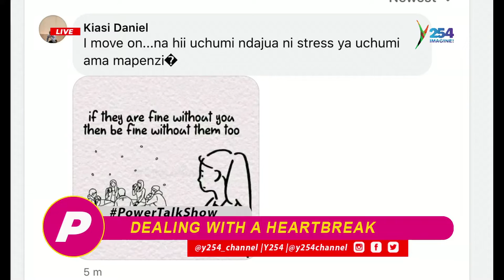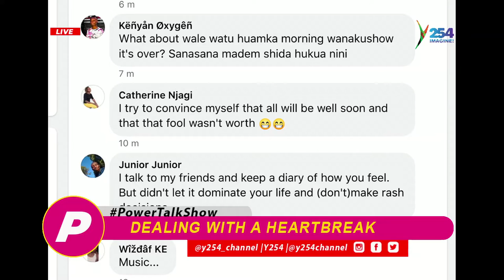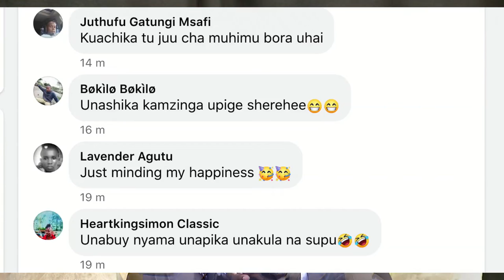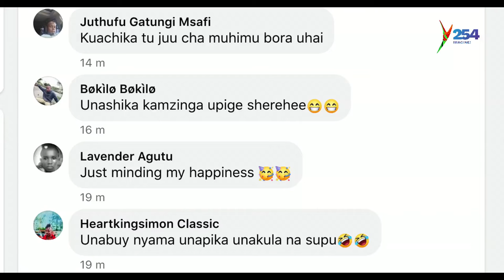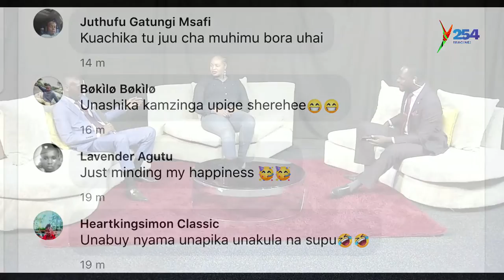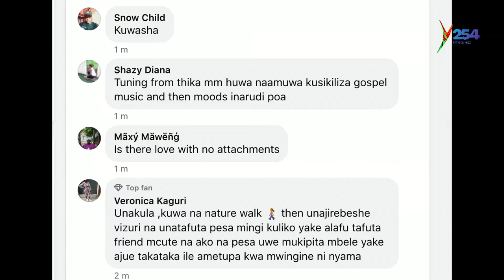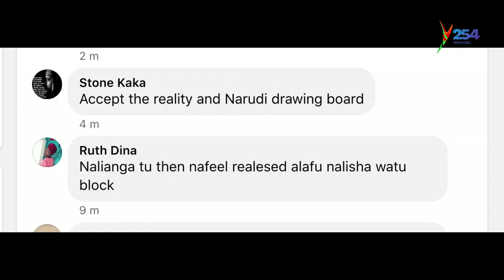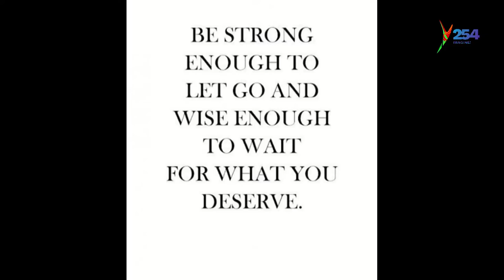Dealing with a heart break part 2 || how do you move on?